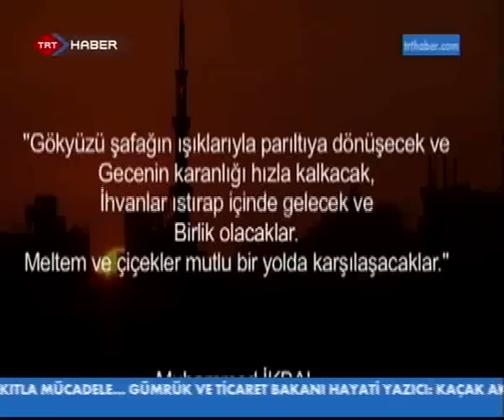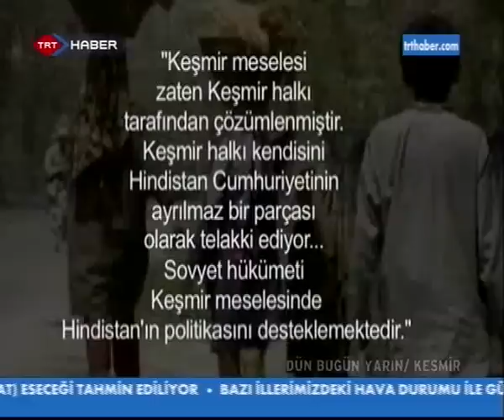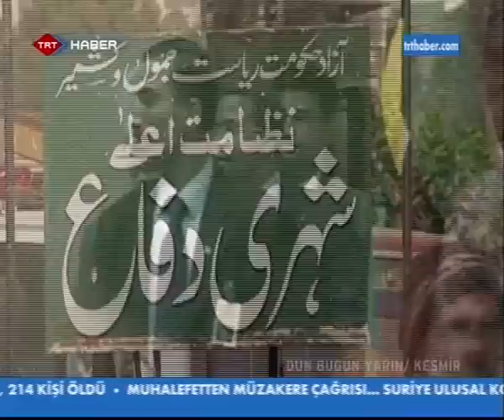DÜN BUGÜN YARIN KEŞMİR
As telecast on TRT Haber on 6.2.2013
Courtesy: TRT Haber
2013/06/02 üzerinde TRT Haber ile ilgili yayın olarak
Nezaket: TRT Haber